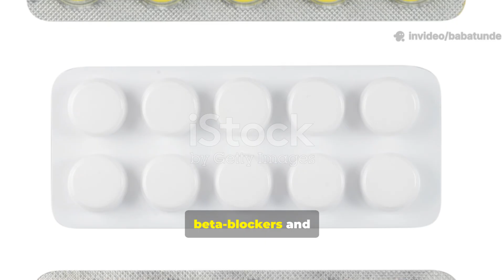What Is Psoriasis? Symptoms, Causes & Treatment Explained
Psoriasis is a chronic autoimmune skin condition that causes red, itchy, and scaly patches on the skin.
In this video, we break down what psoriasis is, why flare-ups happen, and what you can do to manage symptoms effectively.

In this video you’ll learn:

✔️ What psoriasis is and how it affects the skin
✔️ The most common types of psoriasis
✔️ Symptoms you should look for
✔️ What triggers flare-ups
✔️ Treatment options (topical, oral, lifestyle, and natural)
✔️ Skin care routines that support healing
✔️ When to see a dermatologist

Whether you're dealing with flare-ups yourself or learning to help someone else, this guide will help you understand psoriasis and take steps toward calmer, healthier skin.